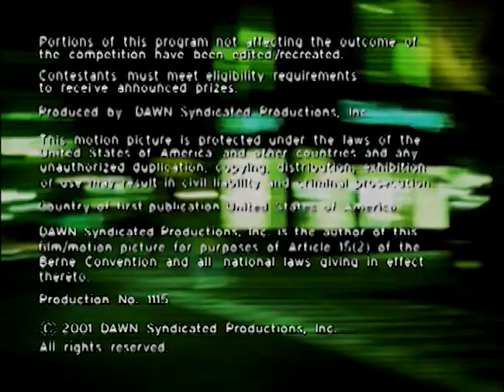Who Do Entrepreneurs Work For? | Street Smarts | Full Episode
Johnny and Krista compete against each other on this episode of “Street Smarts.” Host Frank Nicotero interviewed three random people off the street, and it’s up to Johnny and Krista to correctly predict who got each question right.

Krista and Johnny must make snap judgments about Lianne, an orthodontist office manager from Wisconsin; Leesa, a gas and electric meter installer from the avocado capital of the world; and Eric, an educational assistant from Milwaukee. Krista and Johnny go head-to-head in rounds of Who Knew It, Who Blew It, Pick Your Pony, and Wager of Death.

Who will keep the loot, and who will get the boot?